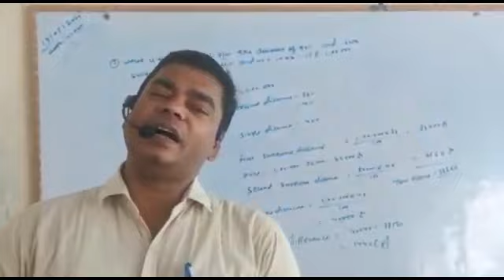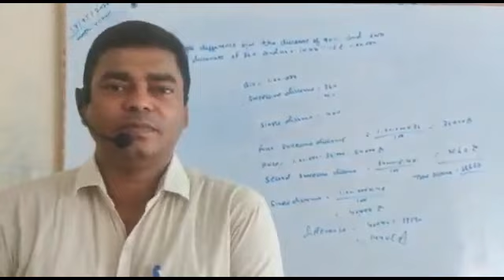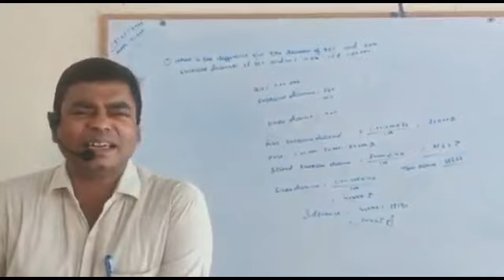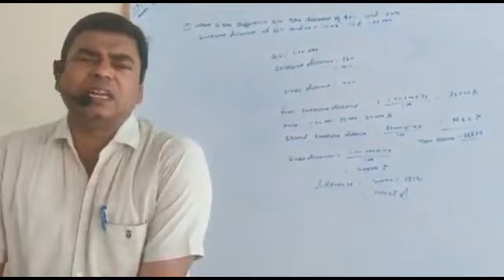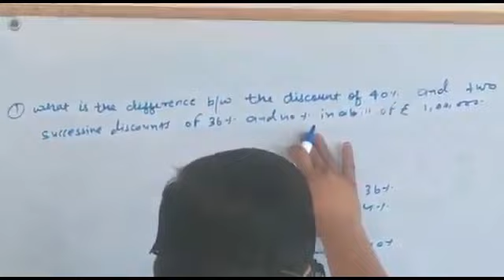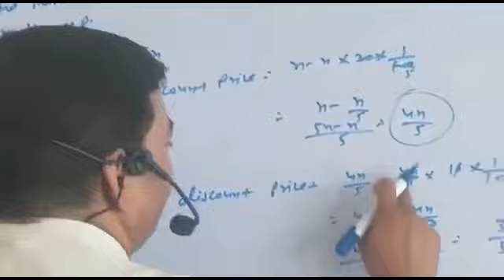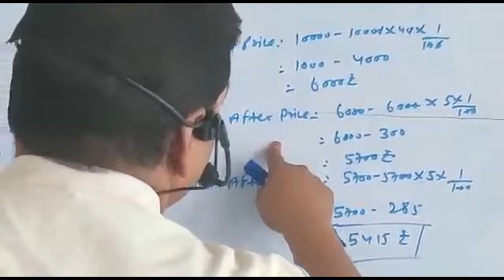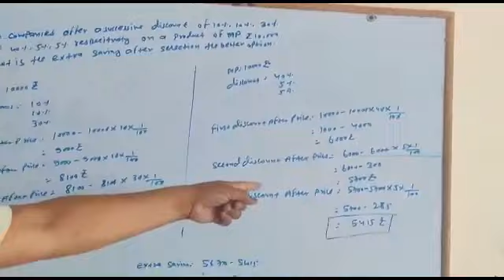Math Class 7&8 19 May 2020